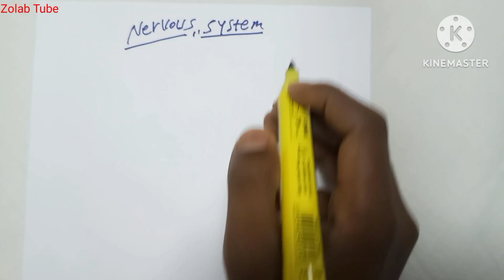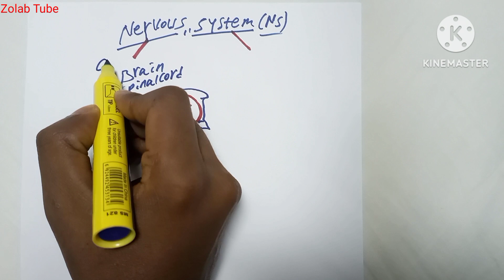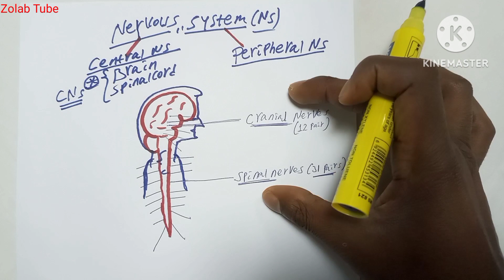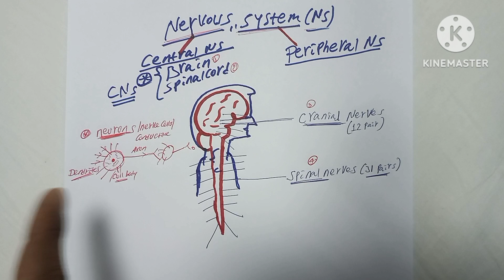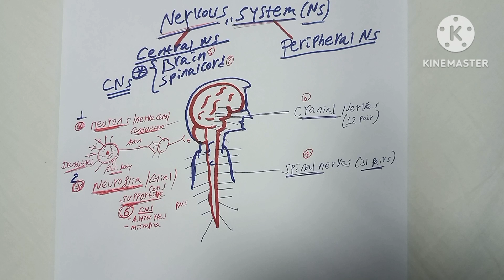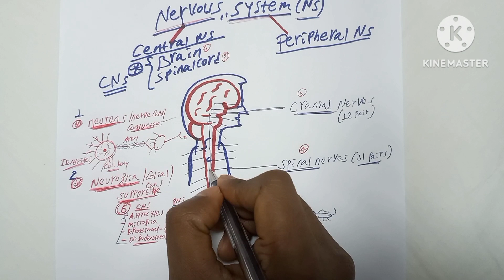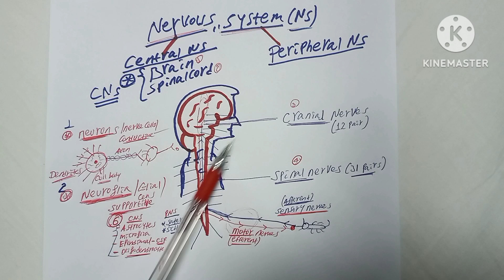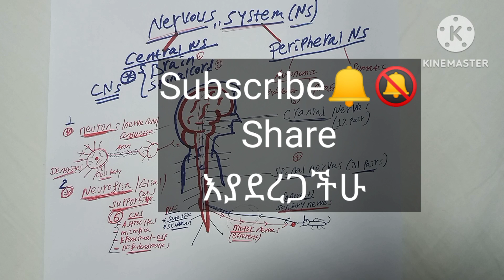nervoussystem , ነርቭ ምንድን ነው? anatomy ጭንቅላት?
nervous # Anatomy# Zolab tube
ቀለል ያሉ እና ባጭሩ የተሰሩ ከ High school እስከ ኮሌጅና ለ ዪኒቨርሲቲ ተማሪዎች የሚሆኑ የሳይንስ basic introduction ቪድዎች ናቸው እና ለጓደኞቻቸሁ ለቤተሰቦቻችሁ ለታናሾችም ሼር➦ ብታደርጉት ይጠቀሙበታል🙏➦🔔